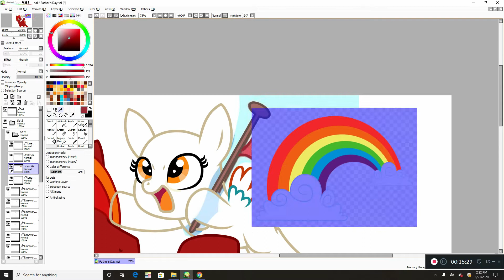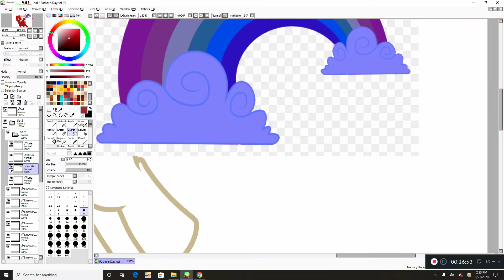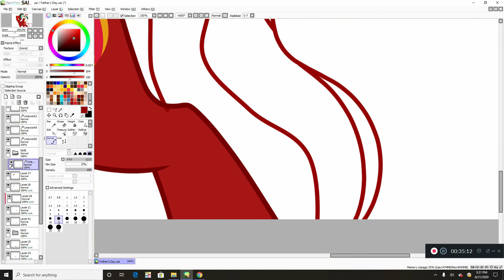MLP Speedpaint | Happy Father's Day!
My power went out so i lost some recording XD